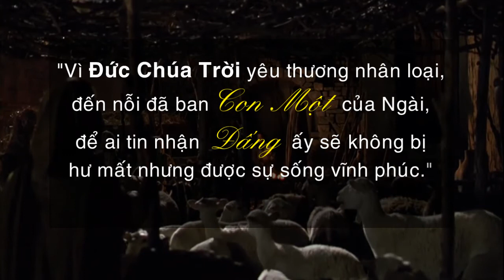Niềm Vui Lớn Cho Muôn Dân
Short video for 2013 Christmas. It may be used for opening the ceremony!